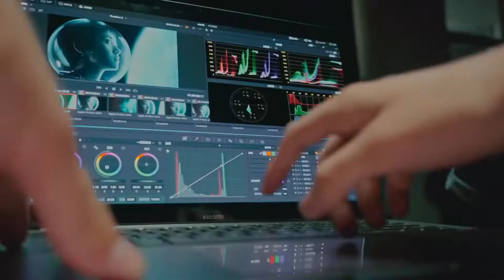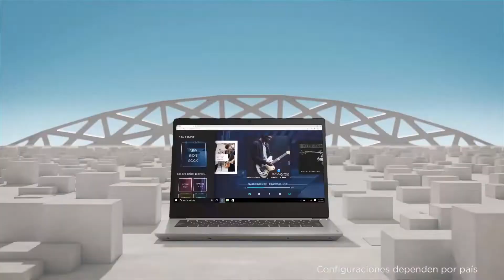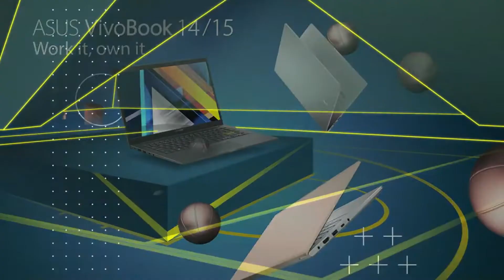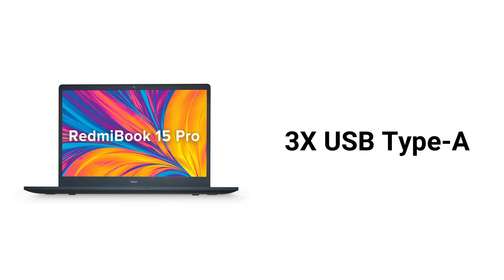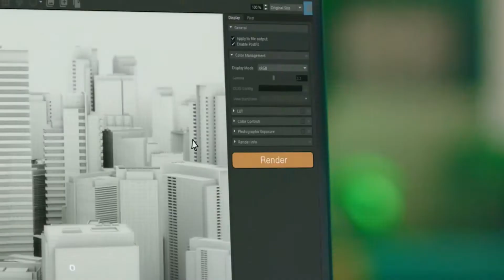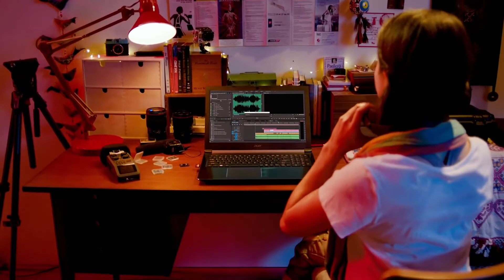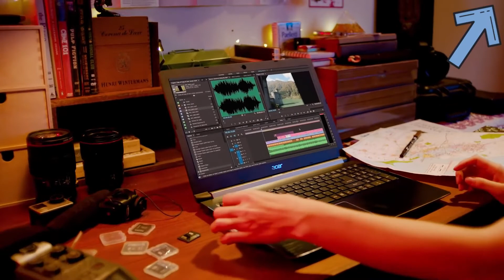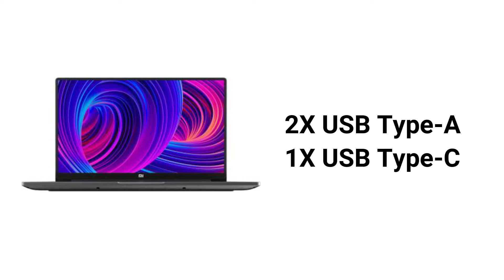Top 5 Best Laptop Under 50000 in 2022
Swagat hai Dosto aj ke iss video mein humne baat kiya hai best gaming laptop under 50000. Jisse ap kharid sakte hai. Toh iss video ko pura dekhe adhik jankari ke liye jisme apko top 3 best gaming laptop under 50000, best student laptop under 50000 aur sath hi mei best slim laptop under 50000 dekhne ko milega with upgradable RAM.

Acer Aspire 5
Redmi Book Pro
Asus Vivobook 15
Mi Notebook
Lenovo Ideapad 3

0:00 Intro
0:50 Basic Specs
01:40 Which one to buy?
01:56 Laptop with Privacy Shutter
03:55 Best Multitasking Laptop
05:55 Best Laptop for Student
07:35 Laptop with Big Screen and
09:18 Laptop with Graphics card

Laptop Essentials

Laptop Sleeves
External SSD
External HDD
Wireless Keyboard & Mouse
Cooling Pad